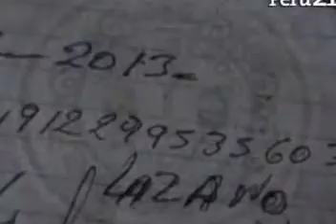Red de extorsionadores en penal Piedras Gordas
Policía identifica a reclusos que ordenaban desde la cárcel, arrojar explosivos para amedrentar a víctimas. Uno de los reos es 'Lito', quien festejó su cumpleaños con orquesta en penal Miguel Castro Castro.